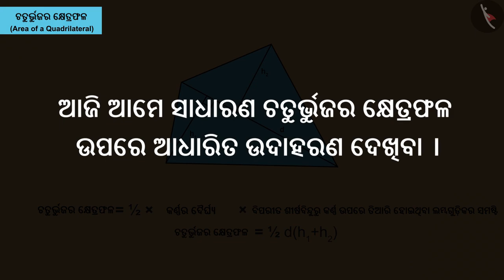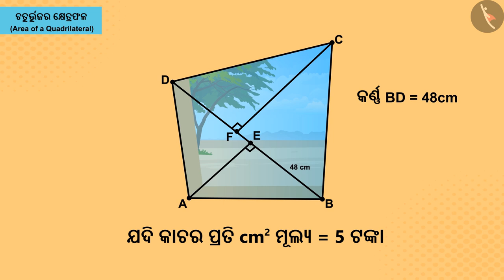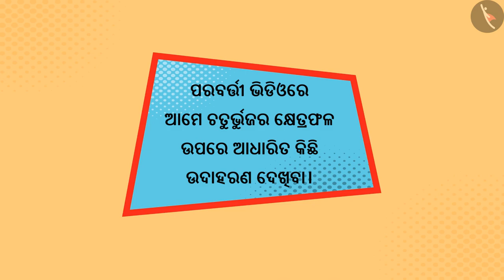ସାଧାରଣ ଚତୁର୍ଭୁଜ କ୍ଷେତ୍ରଫଳ | Part 2/3 | Area of a general quadrilateral | Odia | Class 8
Class 8 | ସାଧାରଣ ଚତୁର୍ଭୁଜ କ୍ଷେତ୍ରଫଳ | Part 2/3 | Area of a general quadrilateral | Odia | Class 8

TicTacLearn Video
Interactive Videos